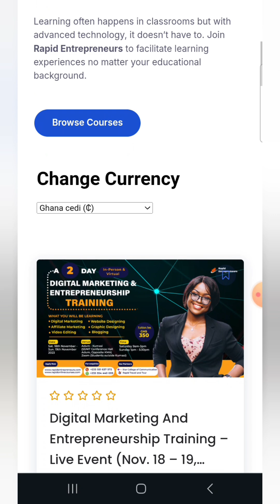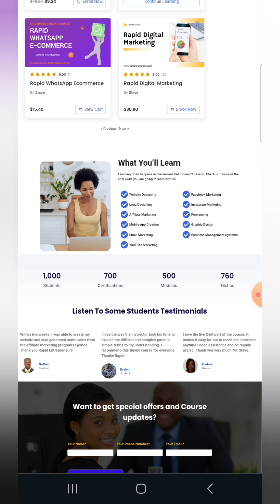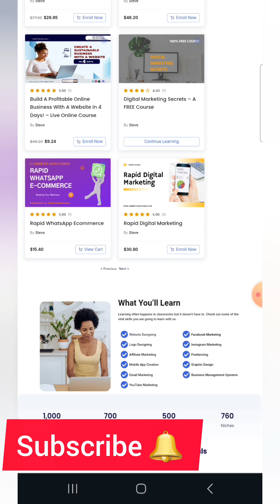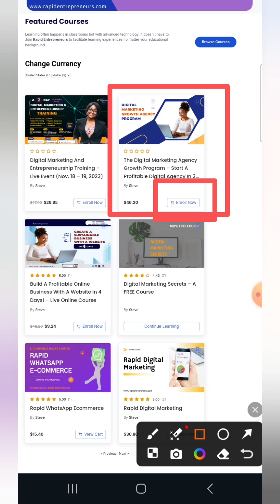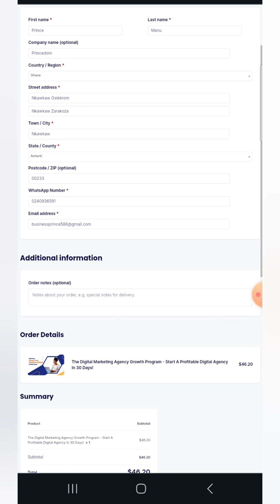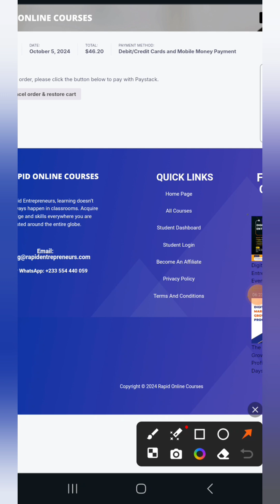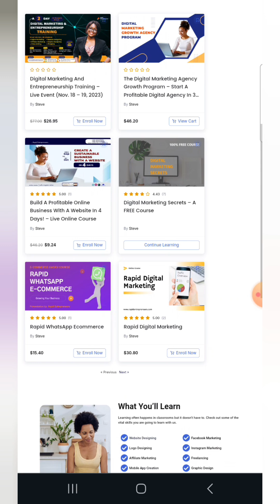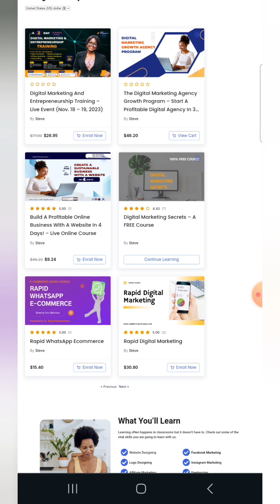Best Website For Free & Paid Course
These tutorial is going to show you the best website you can get free course and find the courses that will make you generate a lot of money which you can use your Smartphone to do it.

Do This To Support Me ✨️✨️